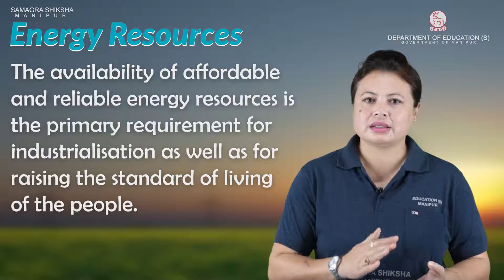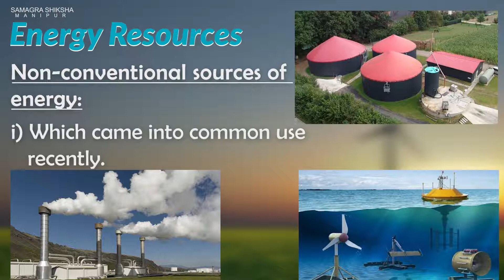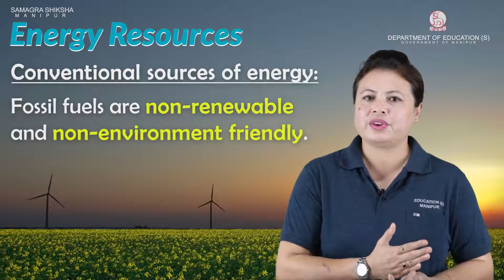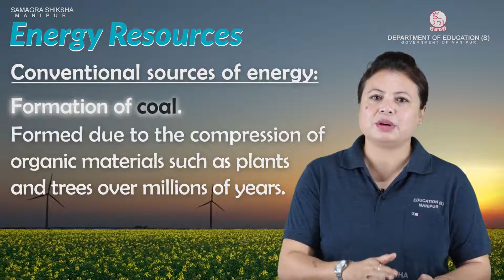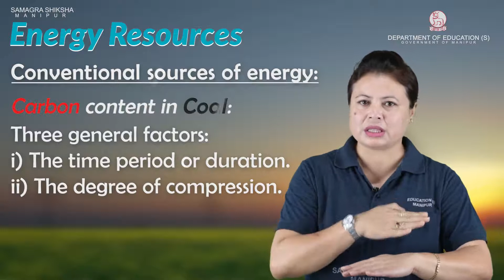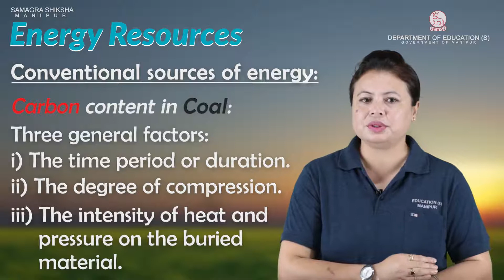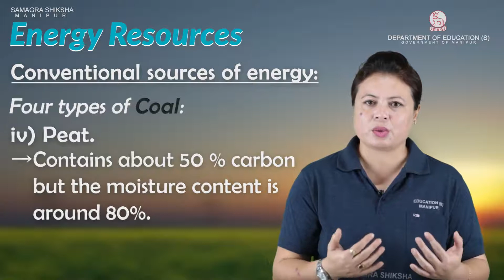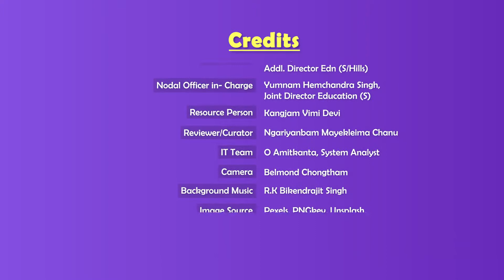Class X Geography Chapter 5: Energy Resources (Part 1 of 3)